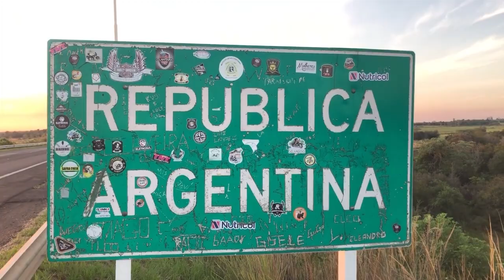NGFEDERAL - CAPITANICH - MÁS OBRAS EN EL BARRIO SAN PEDRO PESCADOR - CHACO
ABREN SOBRES DE LICITACIÓN PARA LA SEGUNDA ETAPA DE LA DEFENSA
El acto será este 15 de febrero en Casa de Gobierno. Al igual que la primera etapa, los trabajos tendrán como objetivo evitar que las líneas de corriente de agua del Paraná socaven y erosionen la costa chaqueña, garantizando mayor seguridad y calidad de vida a vecinos y vecinas de la barriada ribereña.
La obra, que contará con un presupuesto de $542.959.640 y tendrá un plazo de ejecución de diez meses, se construirá en el margen derecho del río Paraná Superior, entre los kilómetros 1205 y 1207 del barrio dependiente del Municipio de Colonia Benítez (Departamento 1º de Mayo), en la costa chaqueña. De este modo, junto a la primera defensa, contribuirá notablemente a la seguridad y calidad de vida de 1100 habitantes de la zona.